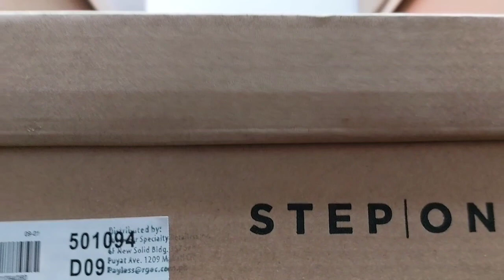wow! there are so many shoes